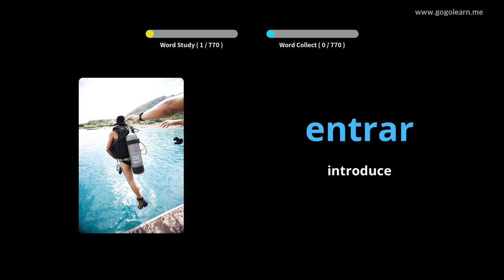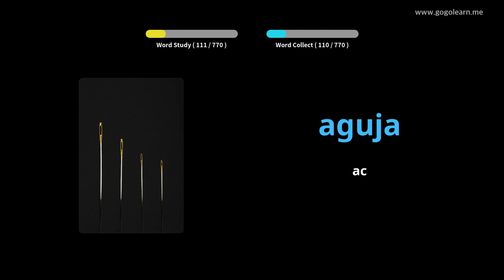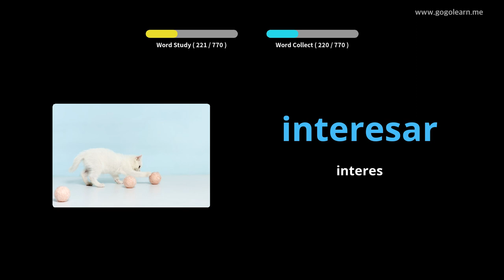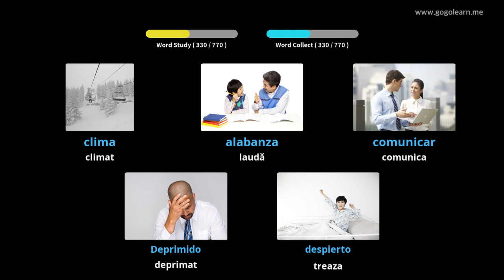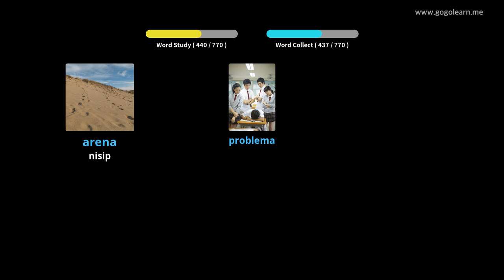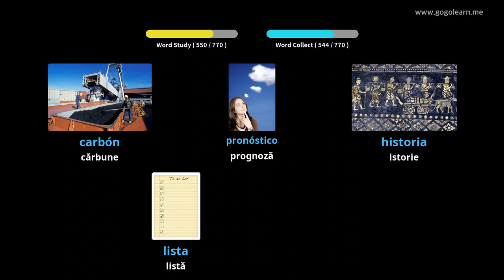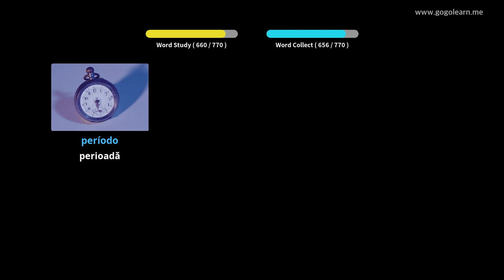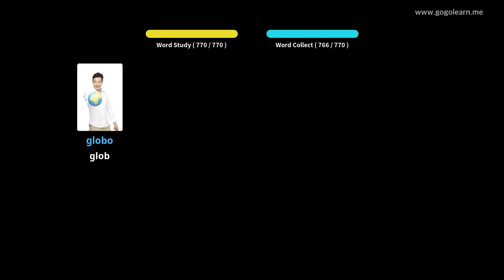Aflați Limba Spaniolă Prin Imagini |Vocabularul Limba Spaniolă Gimnaziu | Golearn